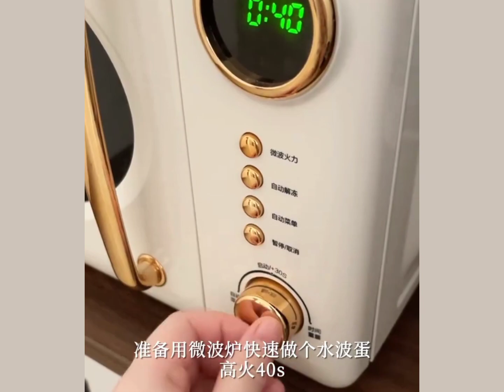[抖音] Nấu ăn Cùng Tiktok 🍣 ASMR Cooking Compilation #01🍔 Tiktok ASMR Cooking